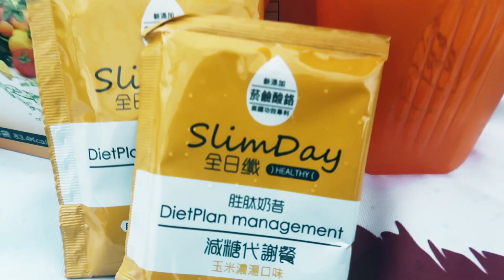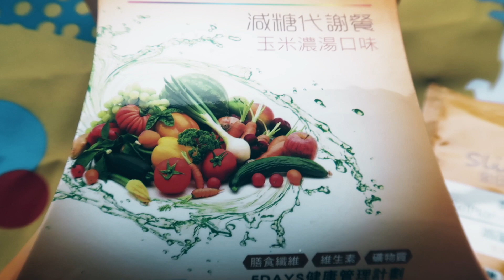【Slimday減醣代謝餐】 小草長效8h飽足感實測!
澱粉代謝專家❤領取800組試用禮
有沒有人是超級貪吃😂
總是在各種時間點，打開了零食?
又或者明明晚上要聚餐吃好料的，
但早餐跟中午還是忍不住吃了一個便當甚至更多???!
讓【SlimDay全日纖】來幫助你吧!!
--綜合莓果代謝餐--酸酸甜甜好滋味!!

對了👋這麼好康的事情一定要給大家知道~
廠商提供前800名粉絲🎁領取試用組🎁
只要99元物流費↓↓↓↓↓↓↓↓↓

有試用組真的太棒了🥰
化妝品我有聽過試用包，食品我沒有聽過給試用組的!
大家心動的話趕快手刀買起來!
只需要付運費呀❤❤❤